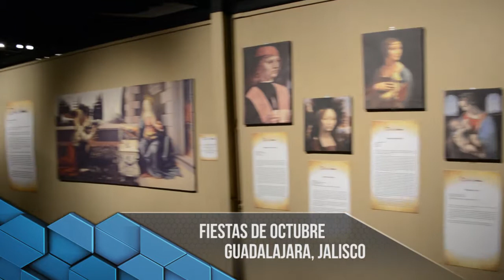Escuadron Gamer Fiestas de Octubre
Las Fiestas de Octubre nacieron en 1965 con el propósito de Jalisco contara con un lugar de encuentro para festejar y mantener vivas nuestras tradiciones.

Su primera sede fue el Parque Agua Azul, un sitio de recreo en medio de un pequeño bosque dentro de la ciudad. Gracias al éxito que tuvieron y al aumento de los visitantes, en 1984 se trasladaron al Auditorio Benito Juárez